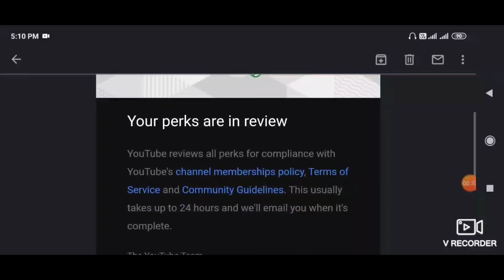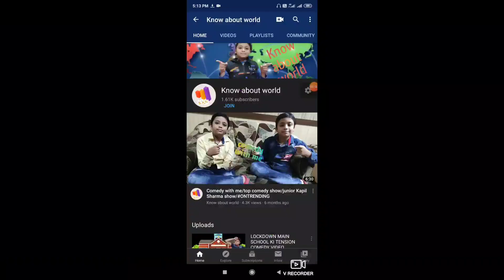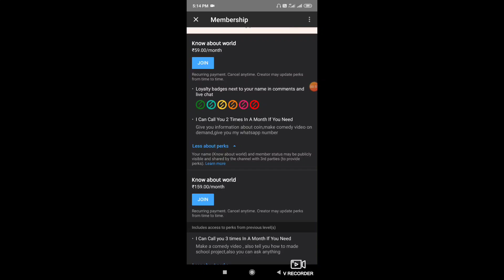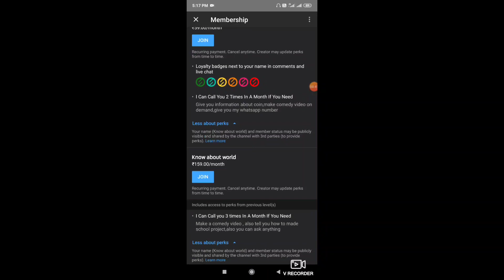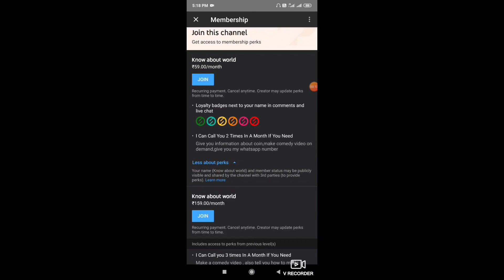Know about world family get join button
Hello friends ! I know you are very happy and ready to join our YouTube family so let's join and get information and my number so pls join fast and don't forget to subscribe our YouTube channel know about world
Thanks
I upload funny and comedy, rare coins and notes  videos on my you tube channel Know about world I tell rare coins value and price in my videos